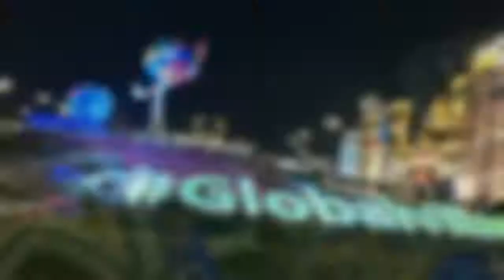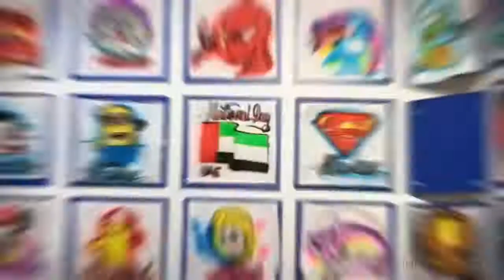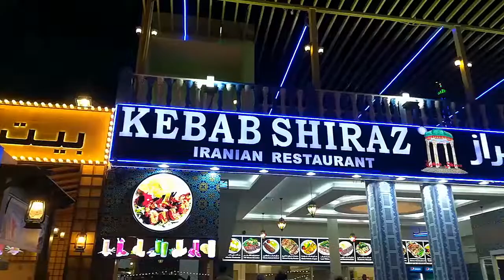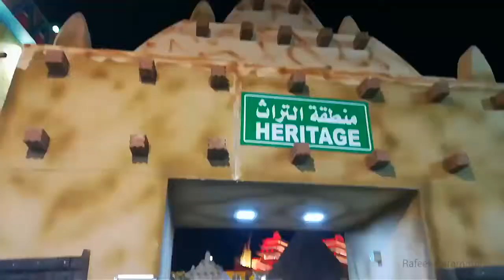Global Village Dubai proudly celebrates 22nd season .2018( Vlog No Copyright Music)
Located on Sheikh Mohammad bin Zayed Road. 37, Dubailand,

Global Village Dubai proudly celebrates the wrap up of 22nd season with a record breaking .

Attendance of 6 million guests over 158 days.

We thank you all and look forward to welcoming you next season.

Global Village started out in the form of a number of kiosks in 1996 located on the Creek Side opposite to Dubai Municipality. It then later shifted to the Oud Metha Area near Wafi City for 5 years.Today, Global Village has 6 million visitors at its current location in DubaiLand.

Global Village Dubai#Dubailand